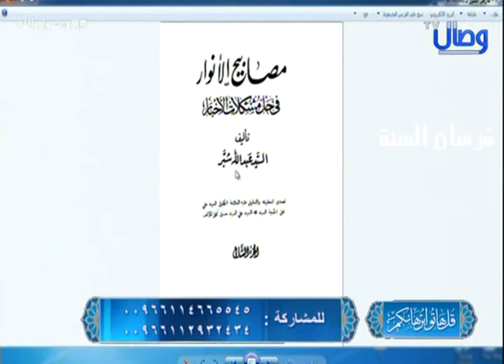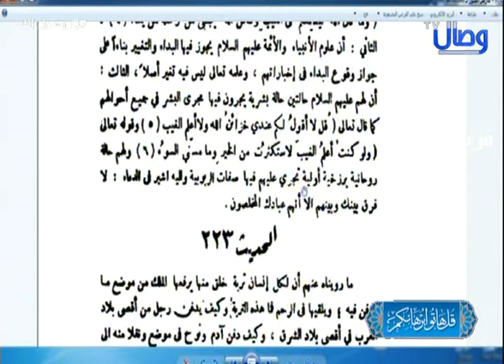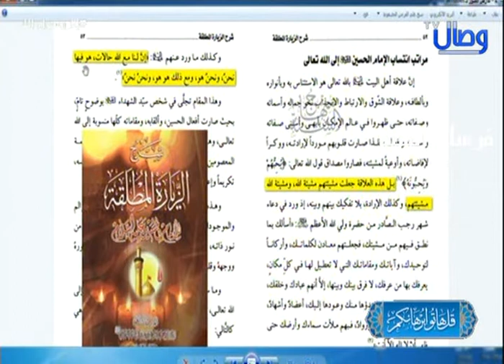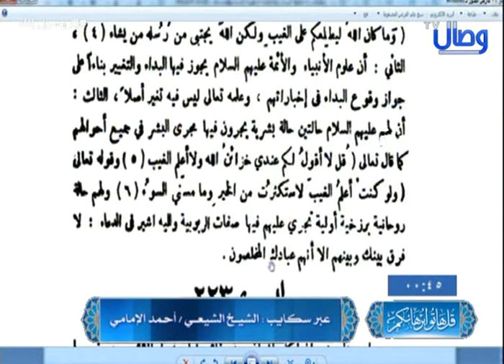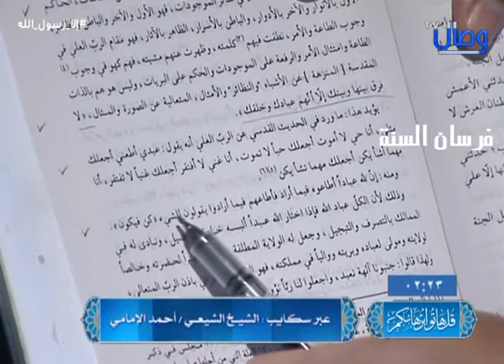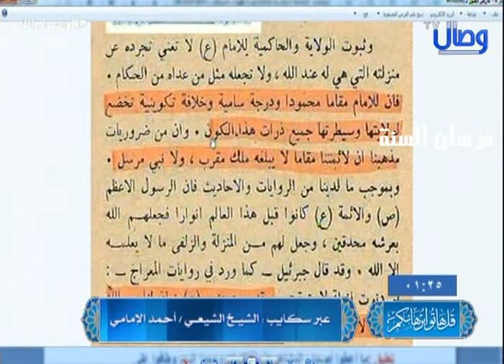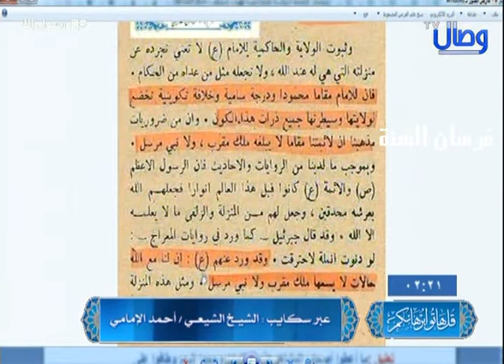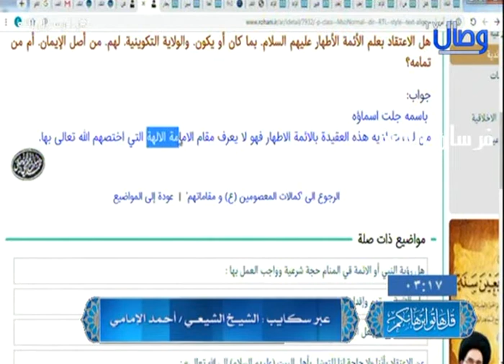الولاية التكونية عند المشاهد الامامية للشيخ فراج الصهيبى 28 1 2021 قل هاتوا برهانكم